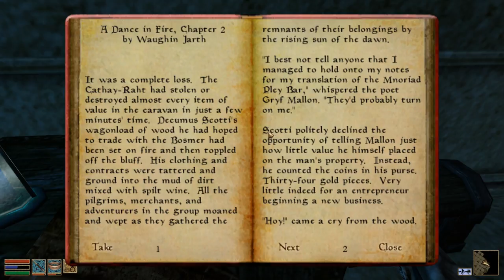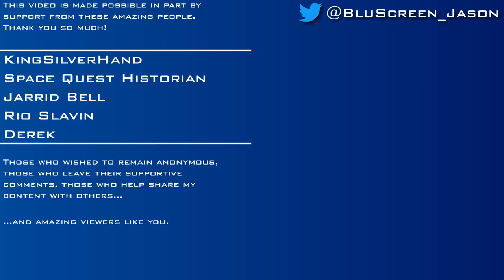The Elder Scrolls III: Morrowind [#22] - Red Mountain Escort